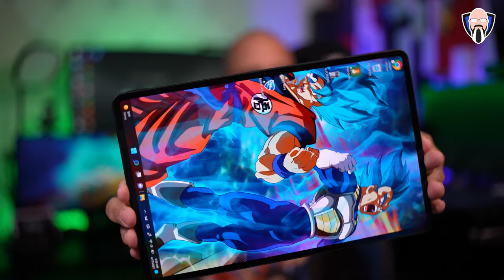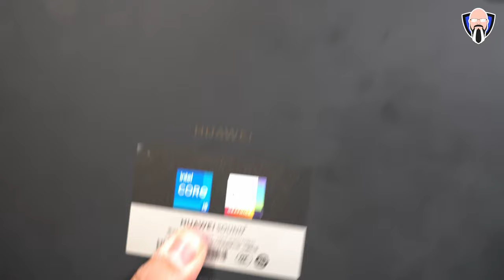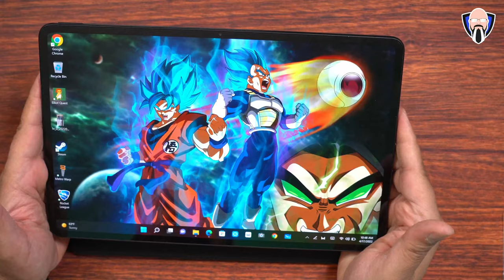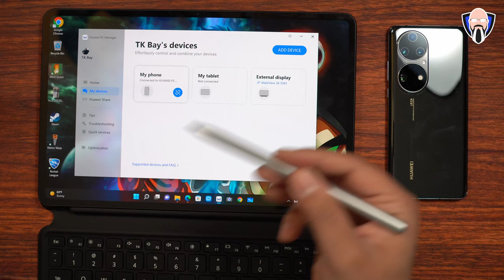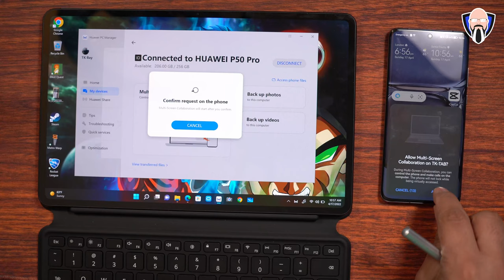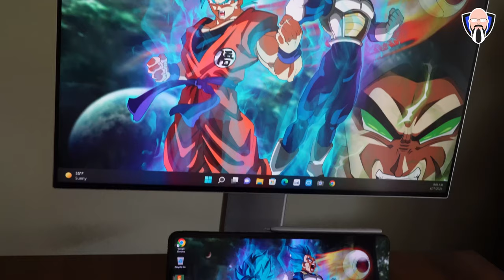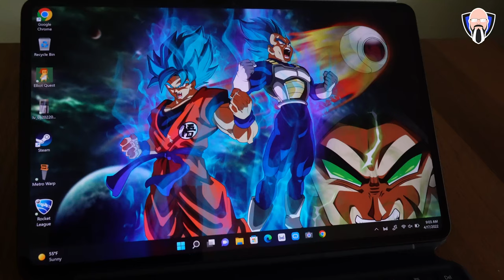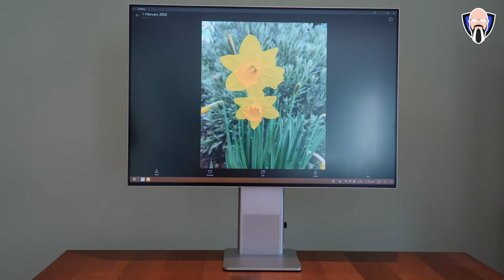Huawei MateBook E 2022 Review - Super Device With Huawei P50 Pro + Huawei MateView هواوي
في MWC 2022 ، أعلنت Huawei وأطلقت جهاز Huawei Matebook e 2022 الجديد تمامًا ، وهو جهاز كمبيوتر لوحي قابل للتحويل يعمل بنظام Windows 11 مدعومًا بمعالج Intel i5 مع 16 جيجا بايت من ذاكرة الوصول العشوائي و 512 جيجا بايت من التخزين الداخلي. هذا هو أحدث إصدار من النظام البيئي لأجهزة Huawei الفائقة مثل Huawei p50 Pro وشاشة Huawei Mateview. أتمنى أن تستمتع بهذا العرض التوضيحي وعرض النظام البيئي الجديد لجهاز Huawei الجديد تمامًا ، يتم تقديم هذا الفيديو لك بواسطة tk bay ، آمل أن تستمتع به

At MWC 2022 Huawei announced and launched the brand new Huawei matebook e 2022, this is a Windows 11 tablet convertible PC powered by the Intel i5 processor with 16 gigs of RAM and 512 gigs of internal storage. This is the latest edition to the Huawei super device ecosystem such as the Huawei p50 Pro and the Huawei Mateview display. I hope you enjoy this demonstration and showcase of the brand new Huawei super device ecosystem this video is presented to you by tk bay, hope you enjoy it

B&H Dealzone:

Amazon Daily Deals:

 huawei matebook e review huawei mateview matepad paper huawei